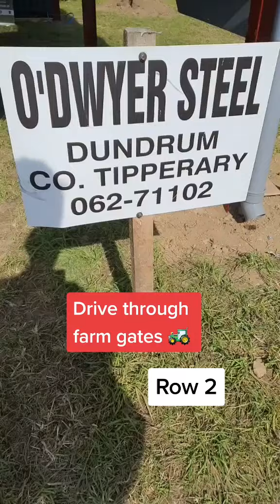Drive through farm gates at the Ploughing Championships 2022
Drive through farm gates now available in Ireland. Contact O'Dwyer Steel in Dundrum, Tipperary. As seen on Dragons Den Ireland, the Ploughing Championships and Tiktok.

HOW THEY WORK:

Drive through these gates to open them, and they will close automatically behind you. This gate is electrified - just connect it up to your electric fence on both sides.

WHAT VEHICLES CAN I USE?

These gates are suitable ONLY for farm vehicles - tractors of all sizes, quads and very old farm jeeps. These gates are not suitable for cars. The reason is that mud from the wheels of the tractor can rub off onto the gate. Then when a car goes through the grit in the mud can get on the car. You can drive through them in a quad with no issues if you wear a jacket.

WHAT ANIMALS THEY ARE FOR:

They work great for any cows or cattle who are OK with a normal electric fence. They do not work for sheep or calves, or cattle/cows that do not respect a normal electric fence. If you have cows or cattle that run through electrici fencing, then this is not the gate for you.

HOW TO ORDER:

These gates are made by O'Dwyer Steel in Dundrum, Tipperary, Ireland. They are made in batches. To get a gate, join the waiting list for the next batch of gates

Thank you to everyone who came to visit us at the ploughing championships.